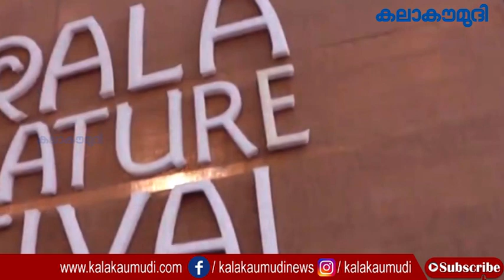ലോകം കീഴടക്കി കോഴിക്കോട് | City of Literature | Kozhikode | UNESCO | Kalakaumudi Online